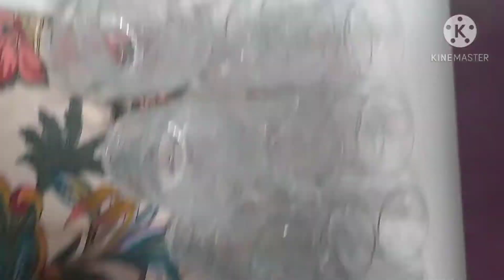Ablamla annemin mutfak dolabını düzenliyoruz